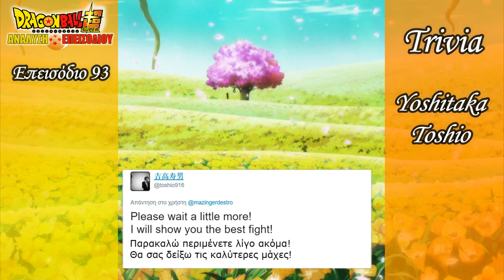Ανάλυση Επεισοδίου 93 -【Dragonball Super】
Αν θέλετε να υποστηρίξετε το κανάλι μπορείτε μέσω του